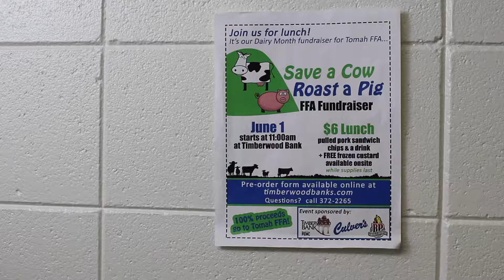180524 May 24th, 2018 Announcements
May 24th, 2018 Announcements
- Tennis Camp
- FFA Fundraiser
- CNA Meeting
- Sports Sign Up
- Drama Club Banquet